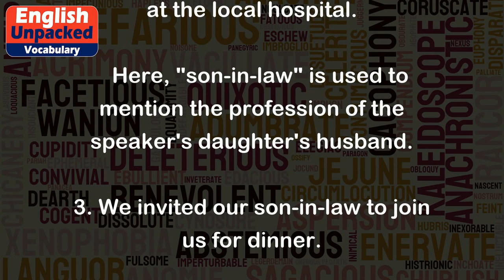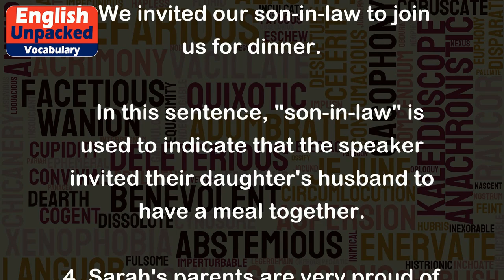Son-in-law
"Son-in-law" is a compound noun that refers to the husband of one's daughter. It is used to describe the relationship between a man and his wife's parents. The term is formed by combining the words "son" (a male child) and "law" (the system of rules recognized by a community).
Here are a few examples of how "son-in-law" is used in sentences:
1. John is my son-in-law. He married my daughter last year.
   In this example, "son-in-law" is used to introduce John as the husband of the speaker's daughter.
2. My son-in-law is a doctor. He works at the local hospital.
   Here, "son-in-law" is used to mention the profession of the speaker's daughter's husband.
3. We invited our son-in-law to join us for dinner.
   In this sentence, "son-in-law" is used to indicate that the speaker invited their daughter's husband to have a meal together.
4. Sarah's parents are very proud of their son-in-law.
   Here, "son-in-law" is used to convey that Sarah's parents have a high opinion and admiration for their daughter's husband.
5. My son-in-law helps me with household chores whenever he visits.
   In this example, "son-in-law" is used to indicate that the speaker's daughter's husband assists with domestic tasks during his visits.
Overall, "son-in-law" is a term used to describe the familial relationship between a man and his wife's parents, and it is commonly used in conversations and written communication.